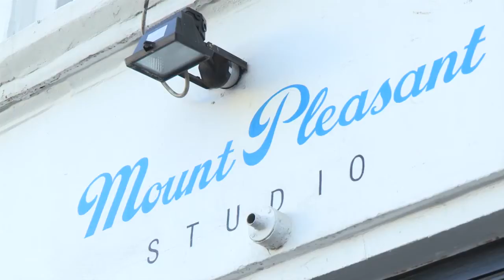Marvel Chess Collection behind the scenes!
A new fortnightly series offering the comic fan and chess lover alike the chance to collect a unique chess set, featuring some of the greatest and most loved Marvel characters.